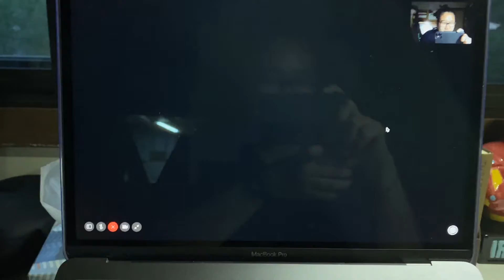Found a snake in the yard! - Vlog #26